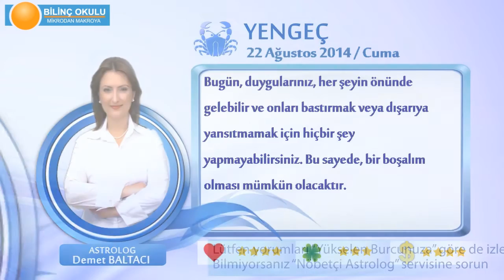YENGEÇ Burcu, GÜNLÜK Astroloji Yorumu,22 AĞUSTOS 2014, Astrolog DEMET BALTACI Bilinç Okulu